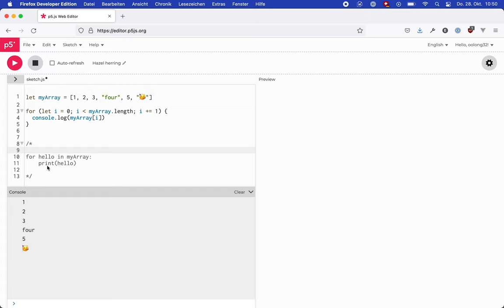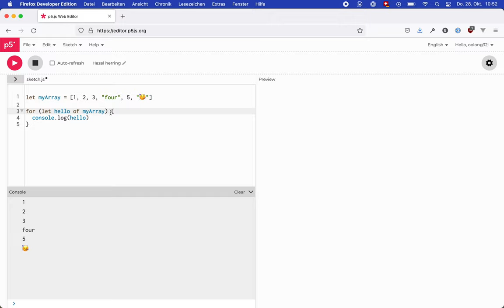Array Loop ‘for … of’